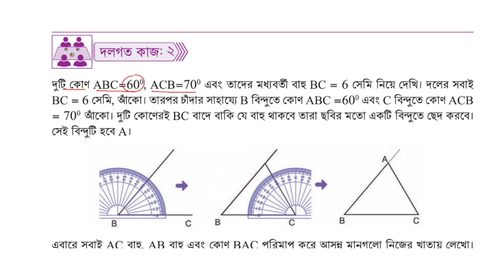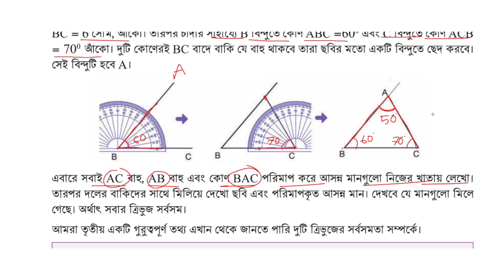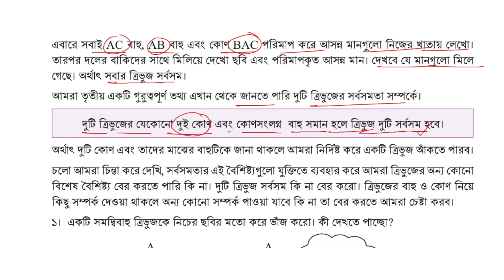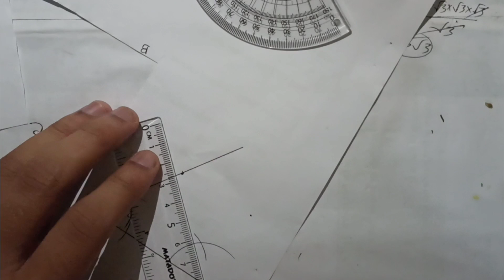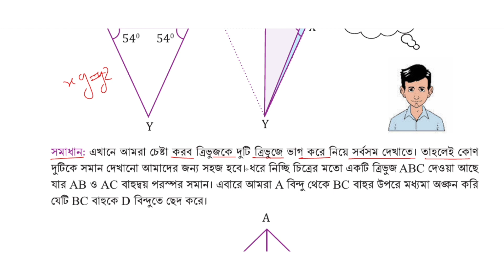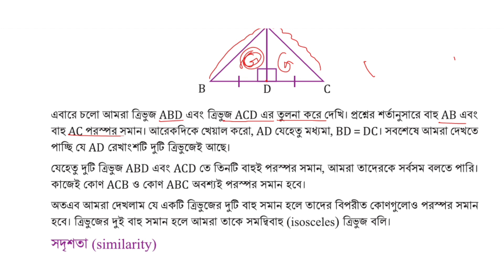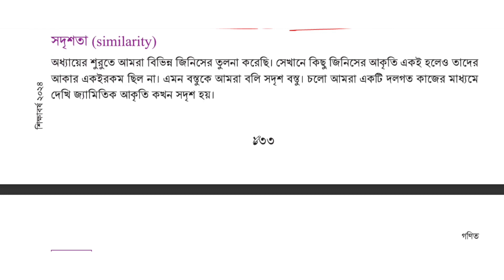সর্বসমতা ও সদৃশতা class 7 , পর্ব -৫ | ৭ম শ্রেণির গণিত ষষ্ঠ অধ্যায় | Class 7 Math Chapter 6